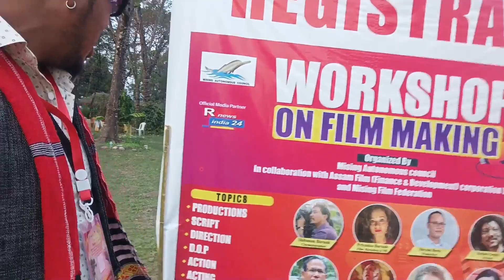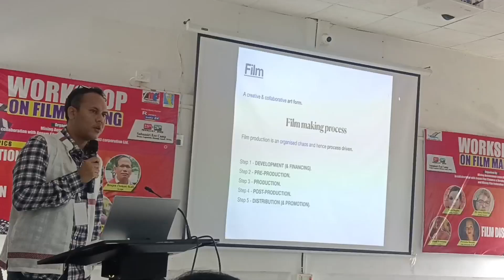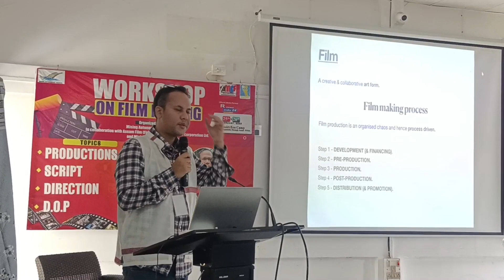All Assam Mising film Federation of the best work Shop 2023 at in ECO camp 🙏🙏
All Assam Mising film Federation of the bestwork Shop 2023 at in ECO camp 🙏🙏